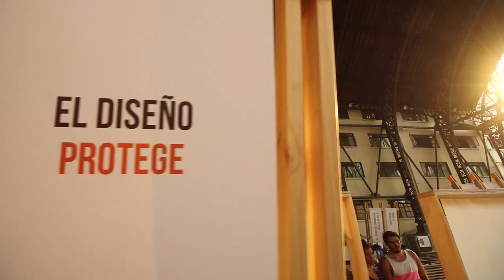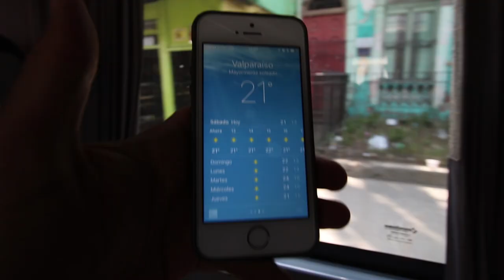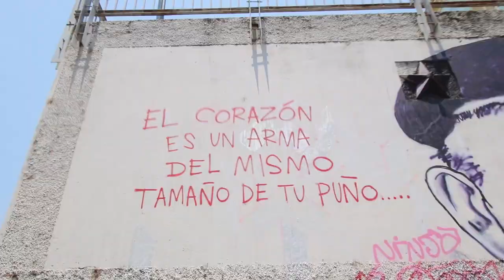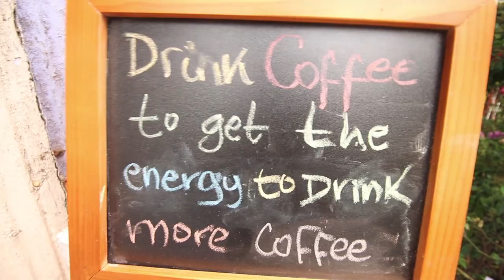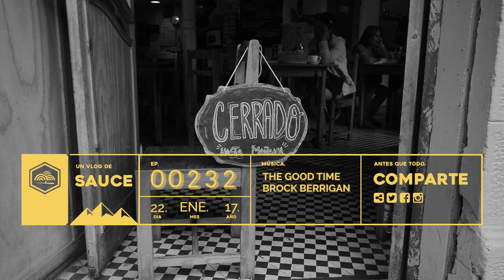Que descanse tu mente, no tu cuerpo - Vlog 232